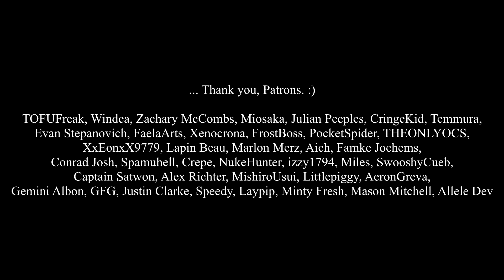ferrofluid - failure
a song in which failure splits a mind in half, and that other half is making itself visibly known. 3/3 tracks complete - preparing release...